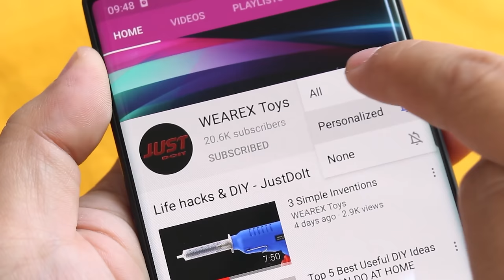3 Incredible DIY Ideas THAT REALLY WORK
3 Incredible DIY Ideas THAT REALLY WORK